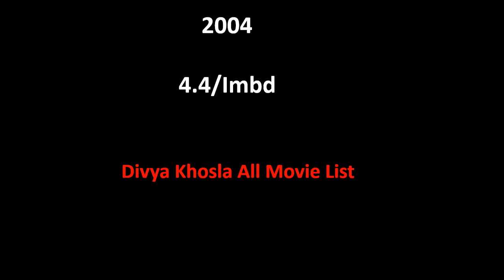Divya Khosla All Movie List 2004-2022 || Ashu Da Adda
Divya Khosla Film list is not complete without mentioning Divya Khosla old movies which were both, blockbusters and super failure as well.

She is one such actress that gave us all kind of performance in her film career and now as a result, we have beautiful Divya Khosla comedy, action, romantic movies list.

Hope you like our effort of making this video of movies list all full hd. For a real fan, Divya Khosla total movies are super hit.